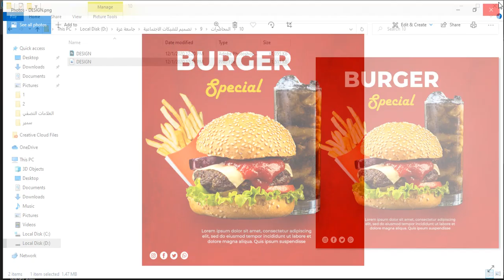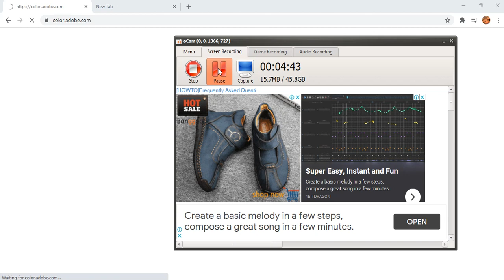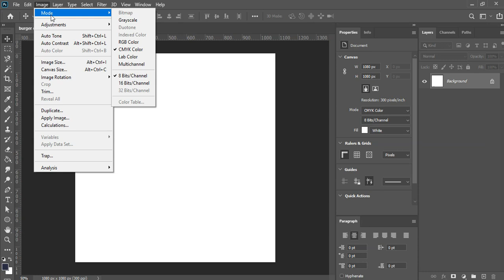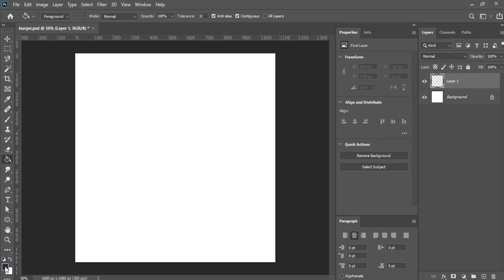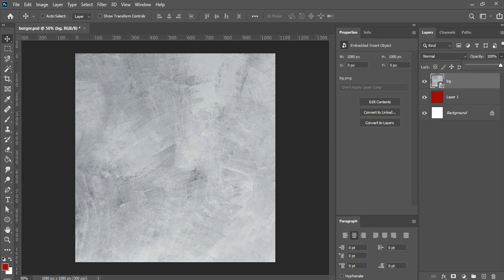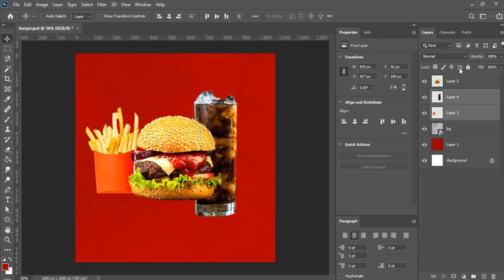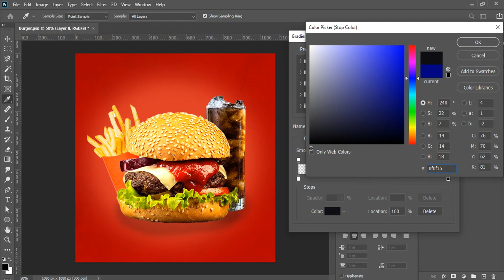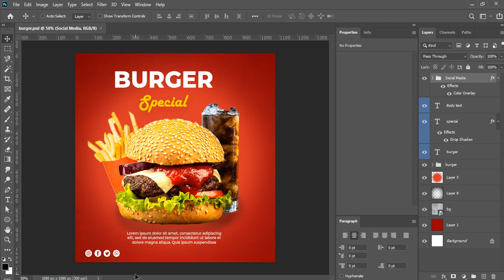كيفية عمل تصميم سوشيال ميديا